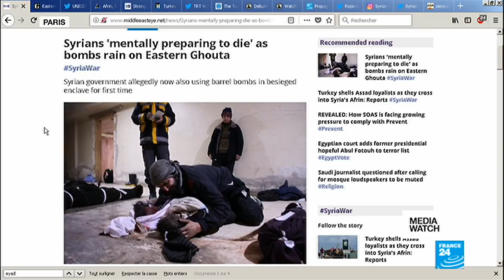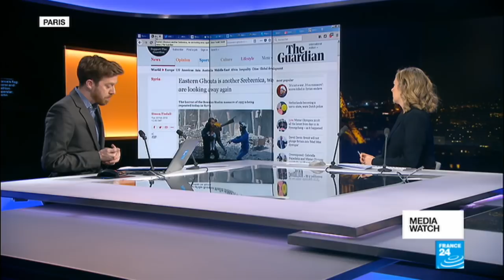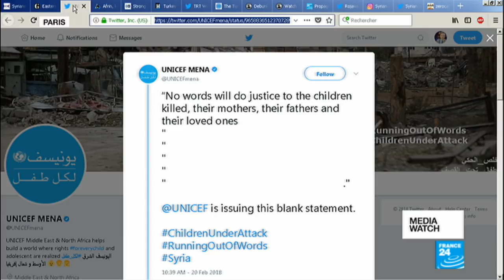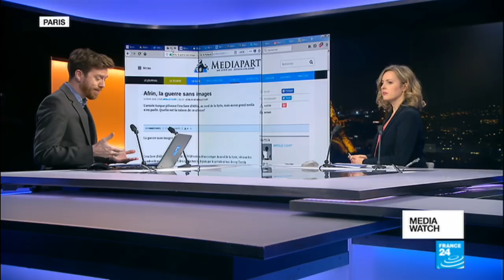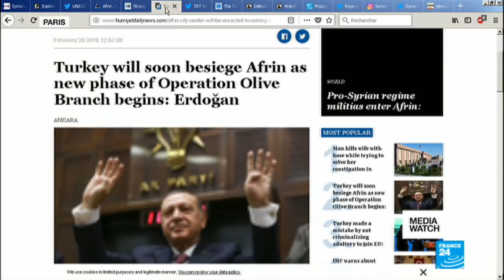Afrin: 'a war without images'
The French news website Mediapart has dubbed the Afrin offensive a "war without images" - we take a look at the Turkish media crackdown and how it is impacting on coverage of what is happening in Afrin in the world's media.